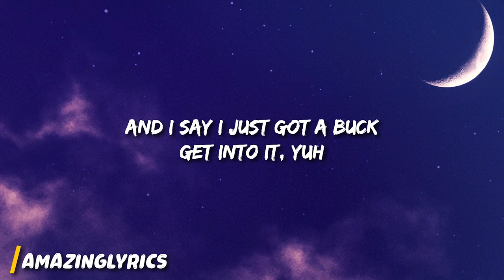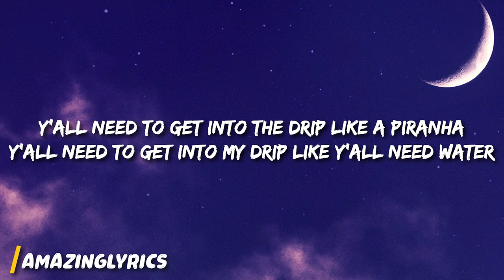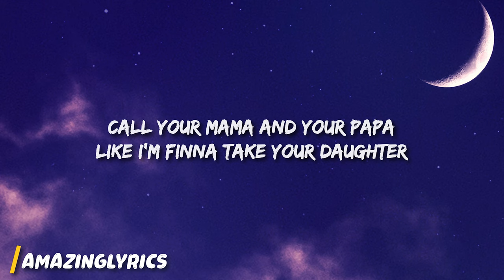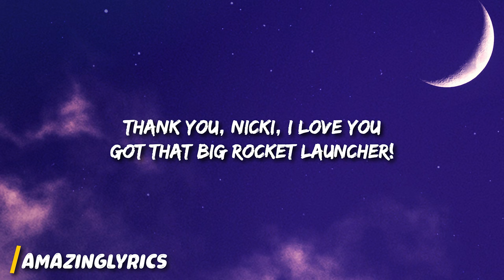Doja Cat – Get Into It (Yuh) (Lyrics)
[Intro]
Yeah, Ey
Hey, Ey

[Chorus]
I said she ain't got a butt
Now fucking get into it, yuh
She ain't got a butt

[Verse]
Hit me at my zone, I'm just talking "Come for it, shawty"
I ain't give you nothing you can come for, shawty

[Chorus]
I said shе ain't got a butt

[Verse]
On me, it's only at the top, Balenciaga
On me, y'all bitches better yell like Ariana